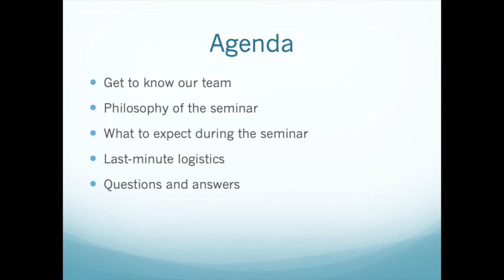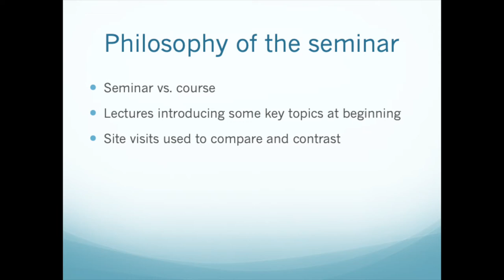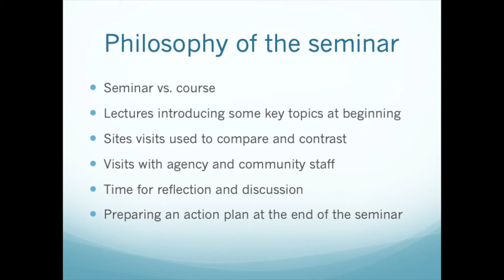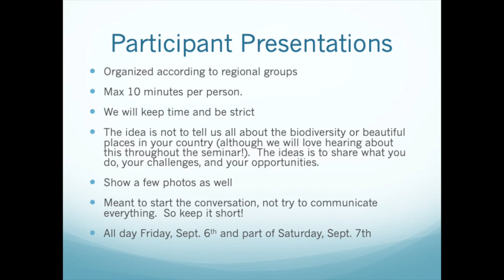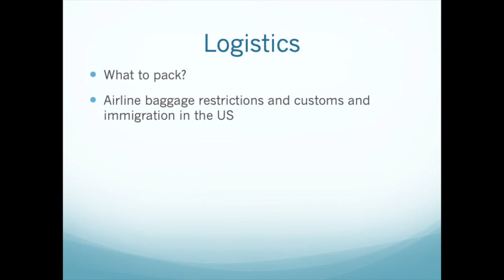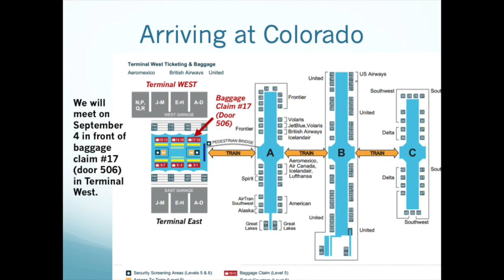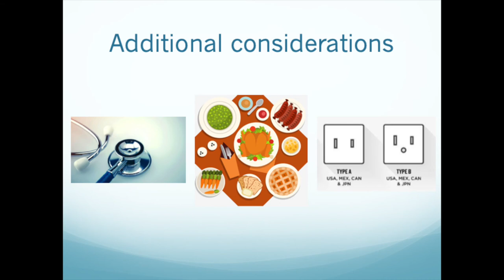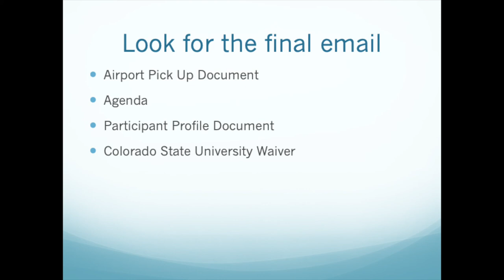Tourism and Protected Areas Pre Seminar Webinar 2019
The Center for Protected Area Management will be hosting 28 participants from 19 countries for its 7th annual Planning and Managing Tourism in Protected Areas Mobile Seminar. This webinar was held on Monday, August 26, 2019 as an informational session for participants preparing for their visit to Colorado, USA